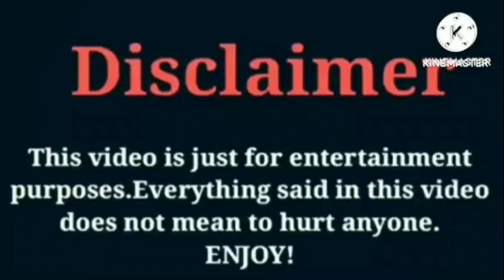Curly Head Monty VS That Girl Lay Lay VS Kyrie Prince (The Prince Family) VS Roman Too Lit Lifestyle